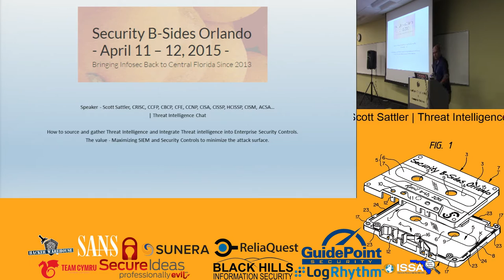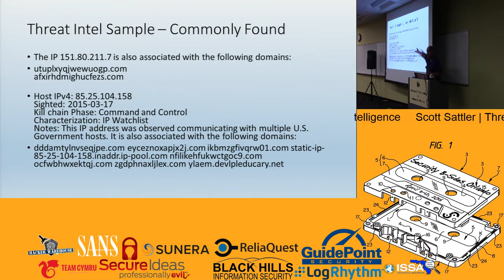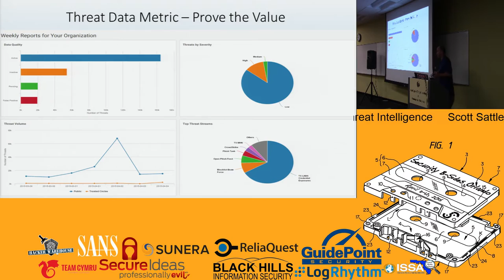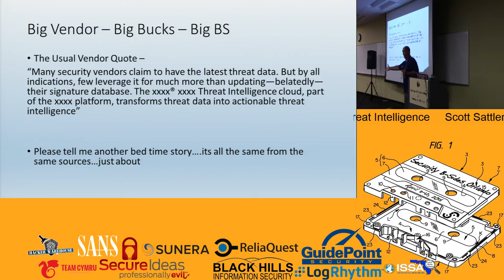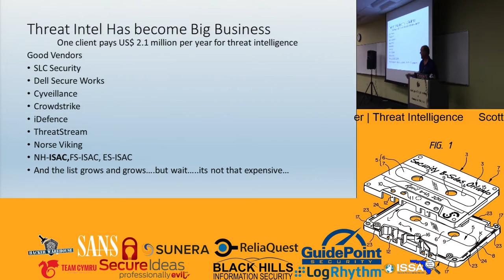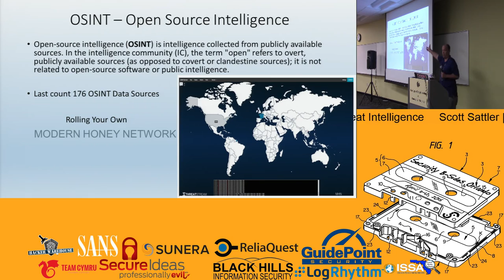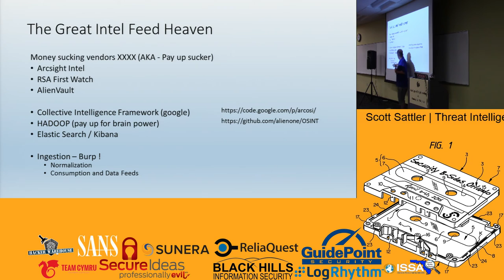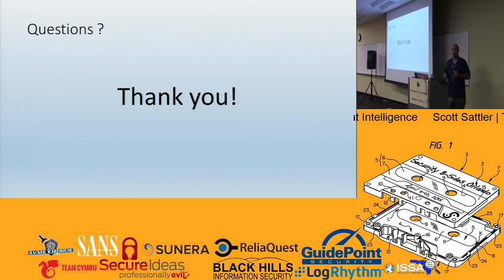Scott Sattler - Threat Intellegence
Day 1 Track 2

Abstract
How to source and gather Threat Intelligence and Integrate Threat intelligence into Enterprise Security Controls. Maximizing SIEM and Security Controls to minimize the attack surface.

Bio
Scott Sattler has been involved in information security for over two decades working with defense and Fortune 100 clients globally. Currently working full time for a Fortune 15 and running two security companies.